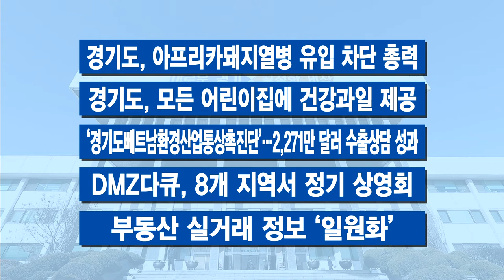100초 주간브리핑 - 6월 둘째 주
6월 둘째 주 경기도의 주요 소식만 간추려! 딱 100초간 전해드립니다.

1. 서울외곽순환고속도로→수도권순환고속도로 변경 ‘탄력’

2. 용인반도체클러스터 사업시행 본궤도

3. 경기도에 ‘장애인 전용 여행 차량’ 생겼다

4. 체납자 압류 물품 공개 매각…세금 3억2,400만 원 징수

5. 2021년 목표…연천에 덴마크 테마파크 조성